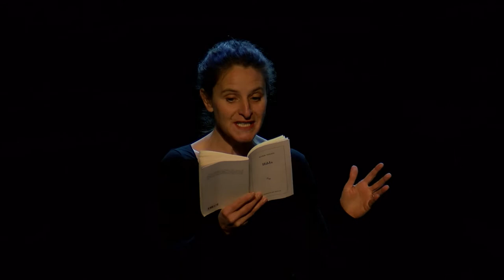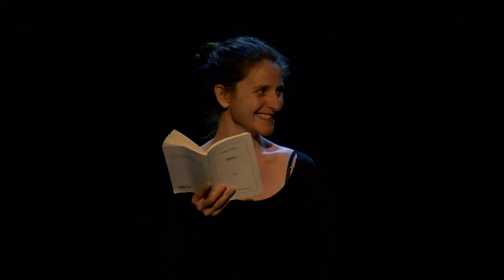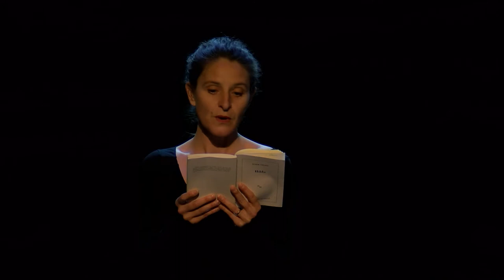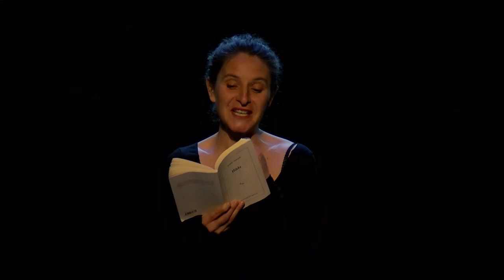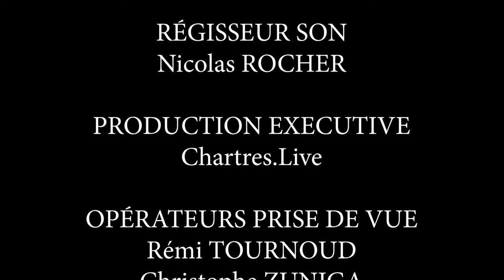HILDA de Marie NDiaye | Compagnie Théâtre en Pièces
Lecture au Théâtre de Chartres, Scène conventionnée d'intérêt national - Art et création

Mme Lemarchand a besoin d’une femme de peine. Ce sera Hilda. Mme Lemarchand la veut pour le ménage, pour son service, pour ses enfants. Le seul nom d’Hilda l’envoûte, la fascine. Elle la veut pour elle seule, totalement, entièrement. Mme Lemarchand n’a pas l’intention d’exploiter Hilda, ni même de la regarder comme sa bonne. Mme Lemarchand est une femme de gauche. Elle veut éduquer sa servante, la former à la chose politique, lui apprendre à penser. Il lui faut aussi l’amitié d’Hilda, toute la vie d’Hilda et l’illusion d’une égalité possible. Comment supporter, sinon, d’être servie ?

Marie NDiaye aime jouer avec la cruauté des situations quotidiennes. Elle les mène jusqu’aux limites du supportable. En ces tréfonds, le réalisme flirte avec le fantastique : la fascination devient envoûtement, la domination vampirisme, le cocasse terrible.